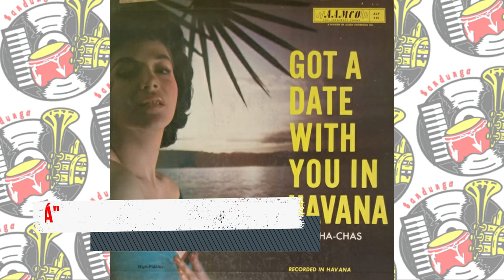AAMCO Cubano Orchestra - Sax En Cha Cha Chá / SANDUNGA!